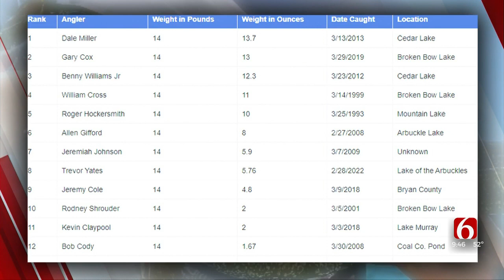Watch: Okla. Department Of Wildlife Conservation Discusses Fishing Season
It's Spring Break for kids across the state and the official start to the spring season, or as some might call it, primetime fishing season.